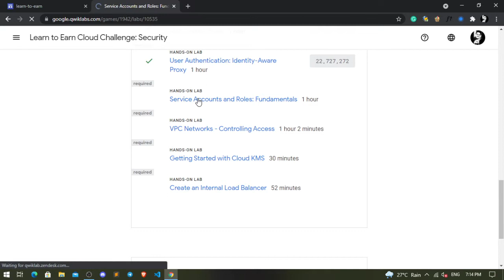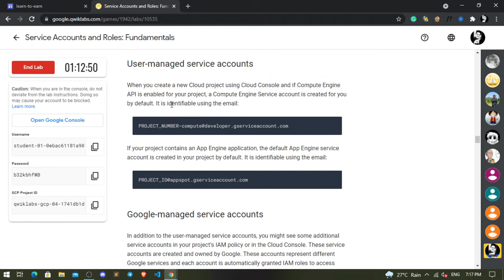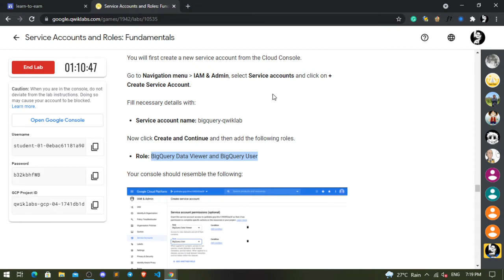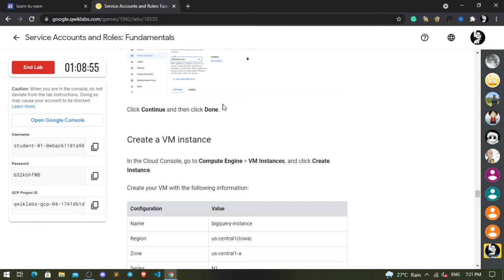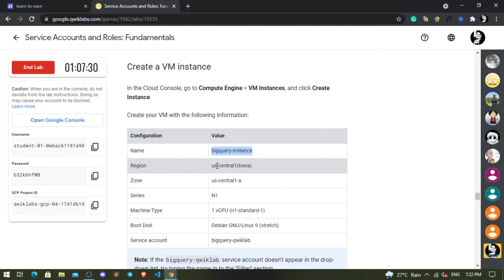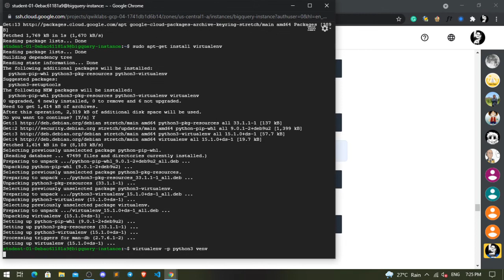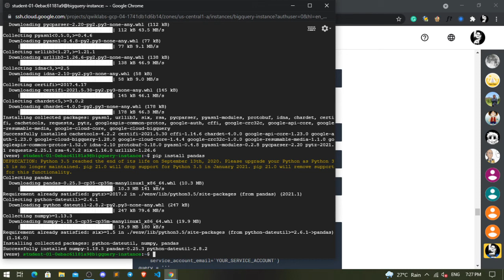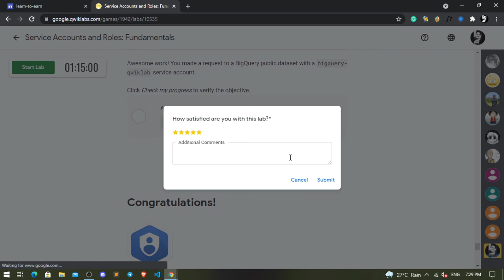Service Accounts and Roles: Fundamentals | GSP199 | Security Challenge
Overview
Service accounts are a special type of Google account that grant permissions to virtual machines instead of end users. Service accounts are primarily used to ensure safe, managed connections to APIs and Google Cloud services. Granting access to trusted connections and rejecting malicious ones is a must-have security feature for any Google Cloud project. In this lab, you will get hands-on practice with the ins and outs of service accounts.

In this lab, you will learn how to:

Create and manage service accounts.

Create a virtual machine and associate it with a service account.

Use client libraries to access BigQuery from a service account.

Run a query on a BigQuery public dataset from a Compute Engine instance.

Prerequisites
This is an fundamental level lab. Some experience with Cloud IAM is recommended, but little, to no prior knowledge with service accounts is assumed. If you're looking for more advanced hands-on practice in this topic area, be sure to check out the following labs:

VPC Network Peering
Setting up a Private Kubernetes Cluster
Building a High-throughput VPN
Once you're ready, scroll down to get your lab environment set up.

Let me know if you have any questions or issues, I'll try my best to respond within 6 hours. You can leave your suggestions in the comment section as well, I read and try to respond to as many comments as I can. :)